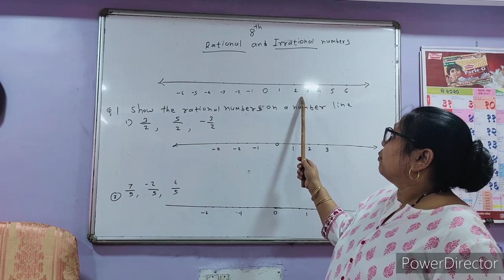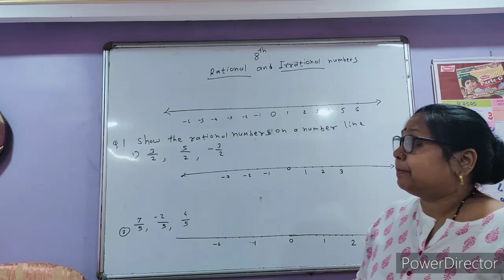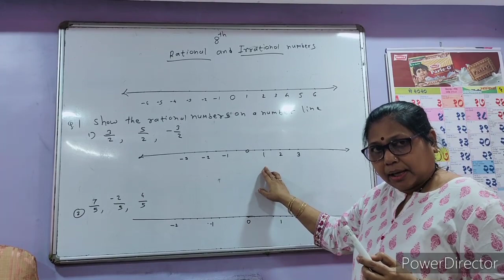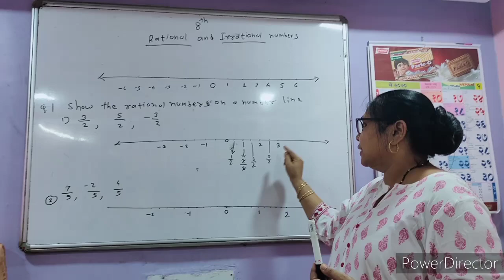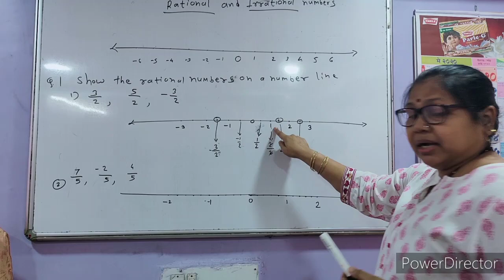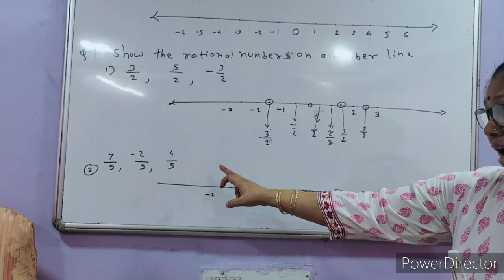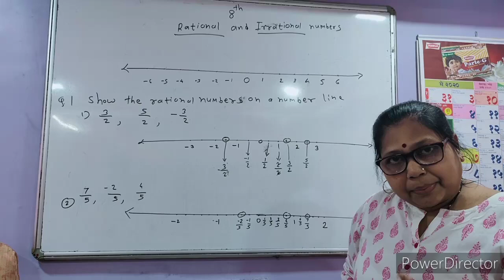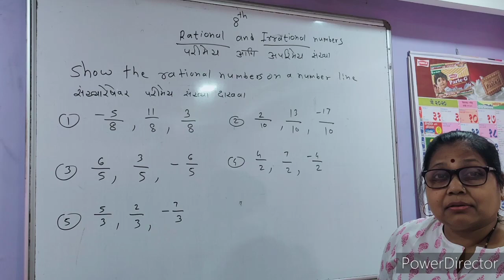1 June 2020 maths STD. 8th chapter 1 (1.1)